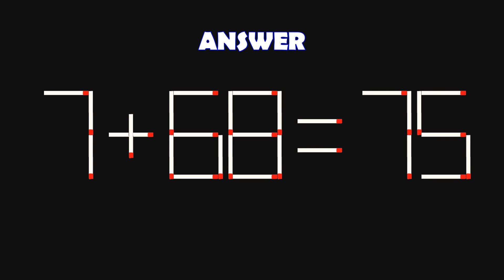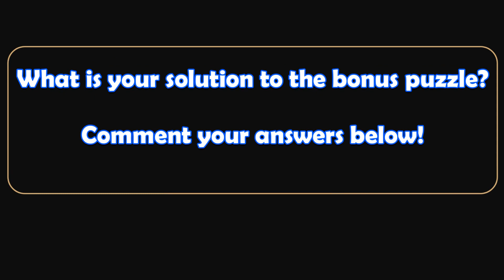Double-Digit Matchstick Math Puzzles-196 | Can you solve the matchstick math puzzles? | Brain Teaser